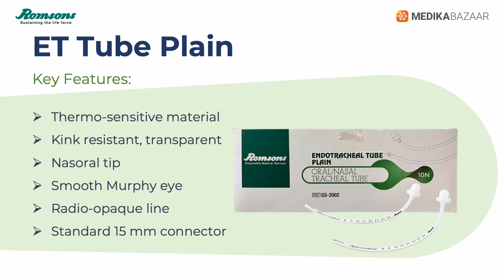Romsons ET Tube Plain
Discover the Romsons ET Tube Plain – featuring thermo-sensitive material for comfort and safety, kink-resistant design, and smooth insertion with a nasoral tip. Complete with a radio-opaque line and standard 15 mm connector for clinical reliability